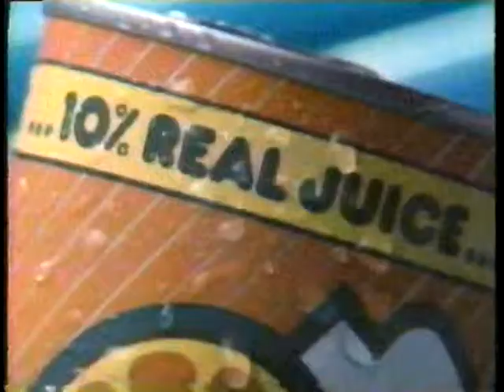Crush Commerical 1986